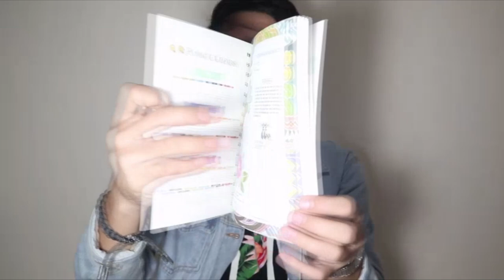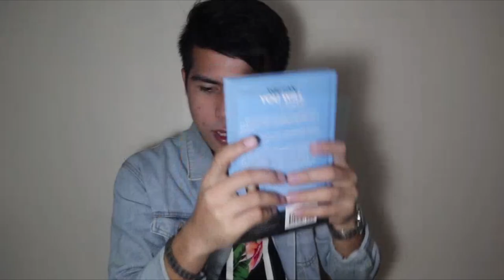UNBOXING BIRTHDAY GIFTS + HAUL (THANK YOU!!!) | Jade Factura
If you are still reading this, I just want you to know that GOD LOVES YOU, AND SO DO I :)